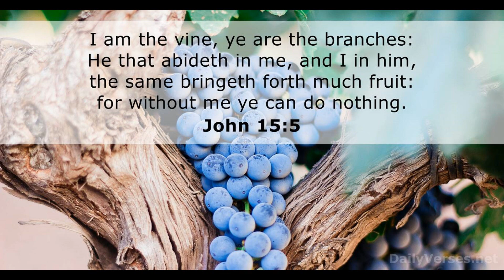Amah lovin engmah kan nilo.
2nd March, 2023.